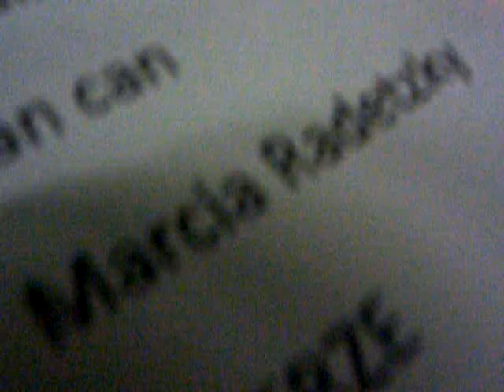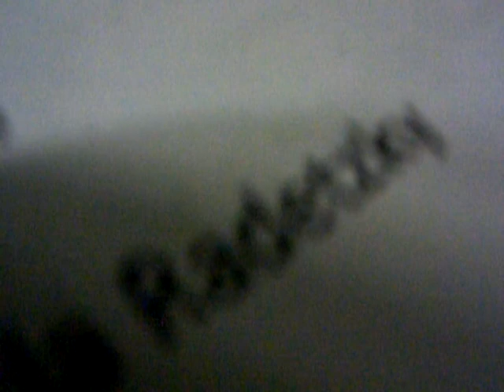Marcia Radetzky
I.C. Savoia - Bergamo
Saggio di fine anno degli alunni dell'indirizzo musicale
Anno scolastico 2010/2011
Orchestra classi terze: Marcia Radetzky